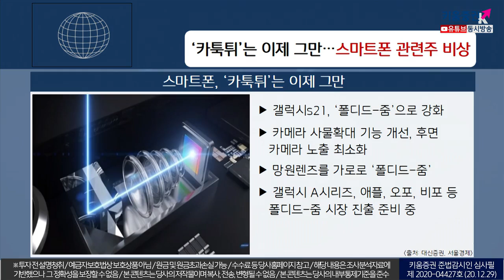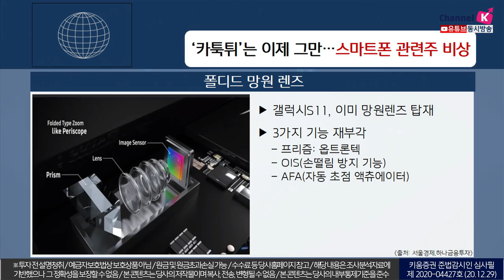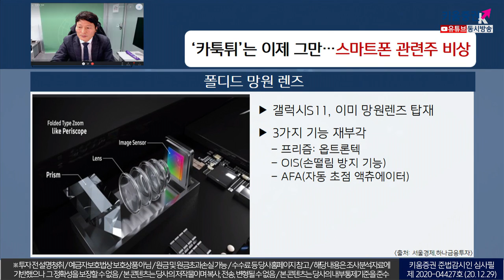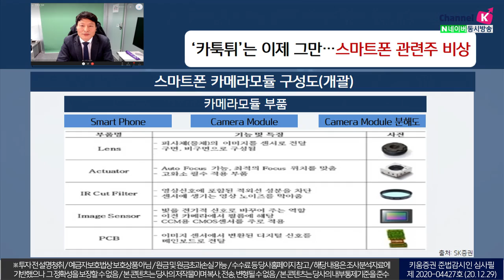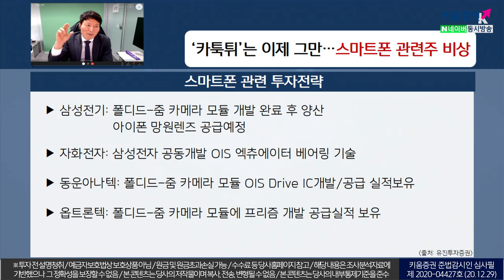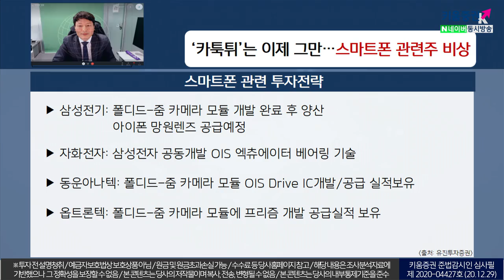'카툭튀'는 이제 그만! 스마트폰 관련주의 비상(非常)(이슈분석.시장분석/20.12.29)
스마트폰내 '카툭튀'는 이제 그만
갤럭시s21, ‘폴디드-줌’으로 강화로

카메라 사물확대 기능 개선 및 후면카메라 노출 최소화
갤럭시 A시리즈 및 애플, 오포, 비포 등 폴디드-줌의 시장 진출 준비​

스마트폰 관련주 투자전략 점검
삼성전기: 폴디드-줌 카메라 모듈 개발 완료 후 양산, 아이폰 망원렌즈 공급예정
자화전자: 삼성전자 공동 개발 OIS 엑츄에이터 베어링기술
동운아나텍: 폴디드-줌 카메라 모듈 OIS Drive IC개발/공급실적보유
​옵트론텍: 폴디드-줌 카메라 모듈에 프리즘 개발 공급실적 보유